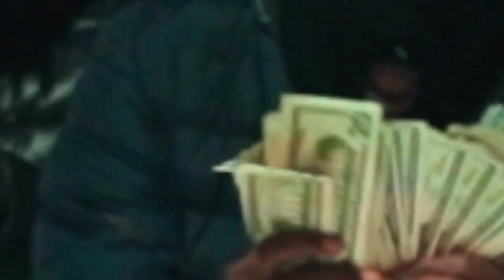Sir Play - PBG Anthem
Sir Play - PBG Anthem (Official Music Video) Shot by Evolve Digital